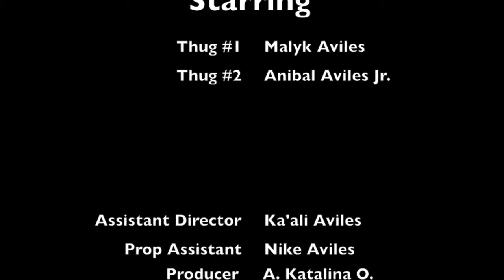Streets of Lowell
Song: Gangsters Paradise by Coolio